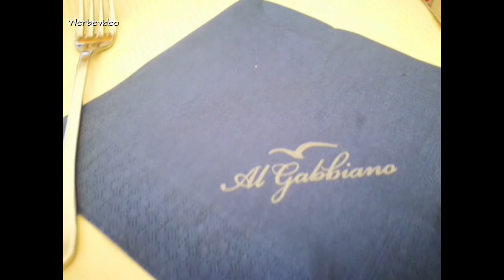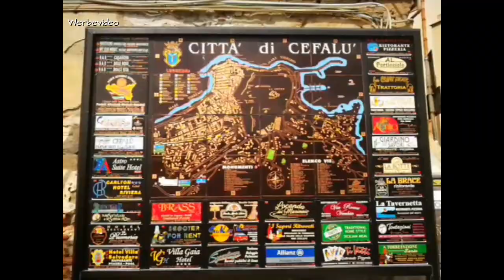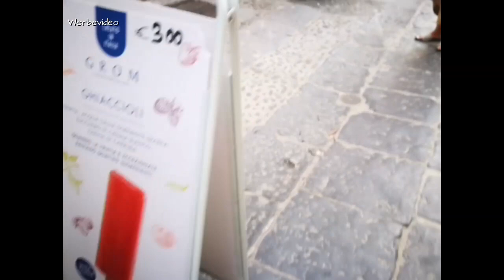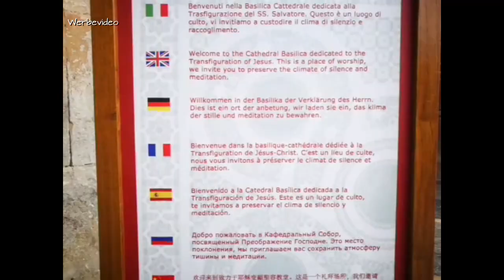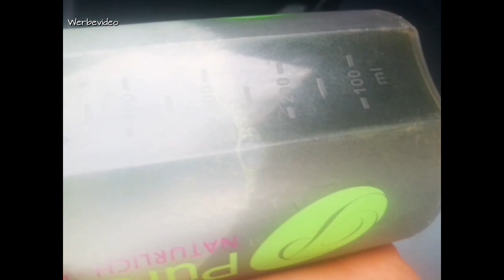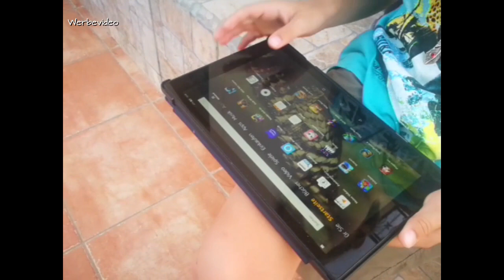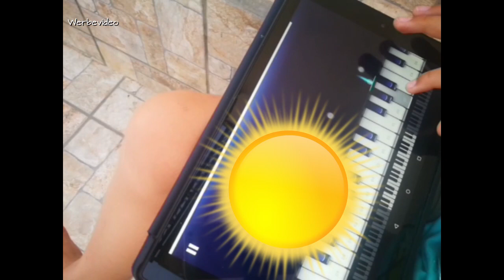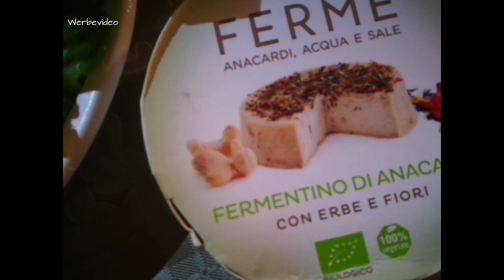VLOG#9: Sizilien, Sonne, Qi Gong, Cefalu, Pizza, Musik und Sternenhimmel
1. Titel: Life Is by Cosimo Fogg (201)
2. Titel: Youtube free library
3. Titel: Musik "Just keep moving" von Jesper Niemann